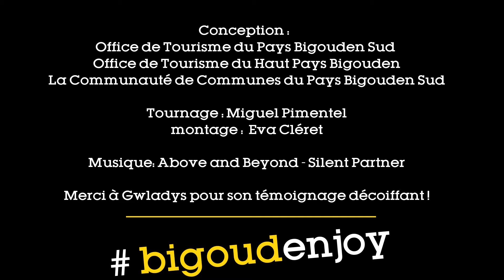Le Pays Bigouden, ça décoiffe avec Gwladys Larzul